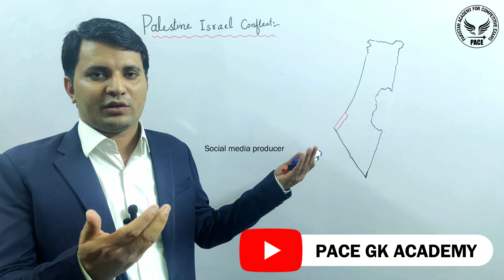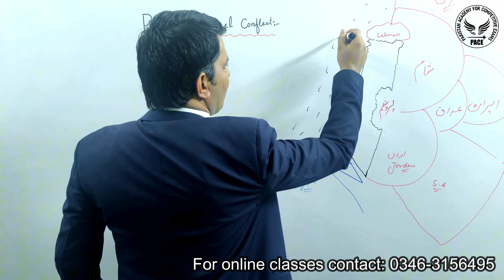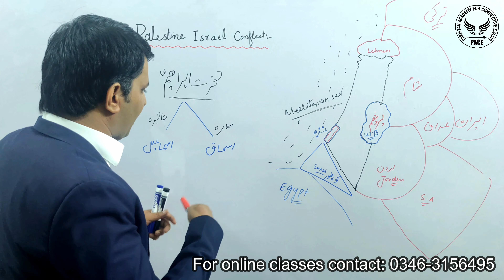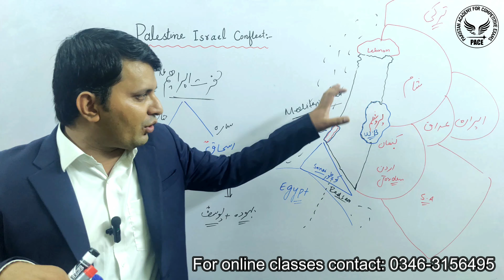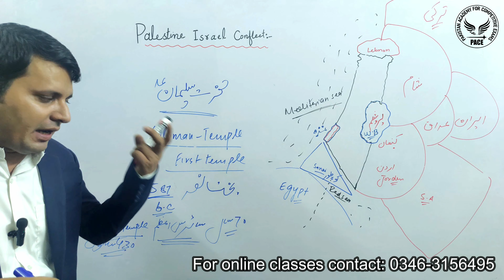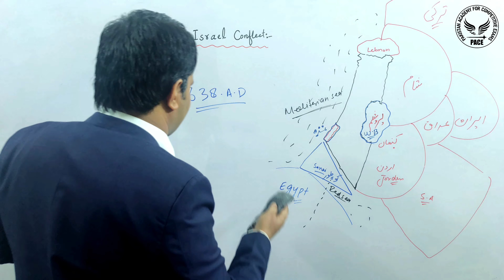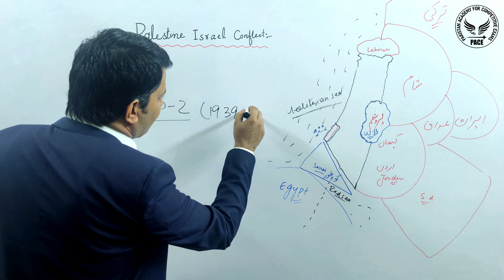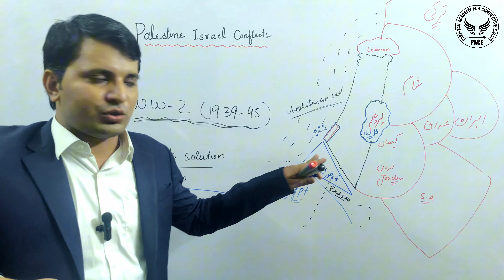Israel Palestine Conflict! Complete History and Latest Situation of Israel